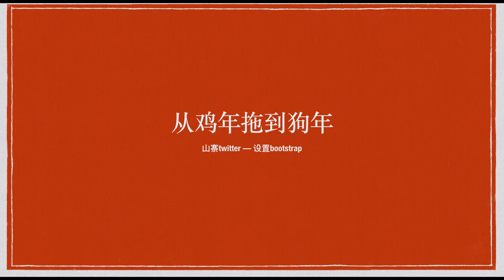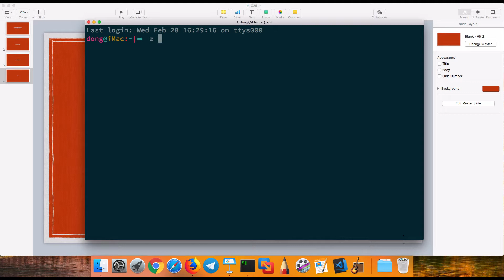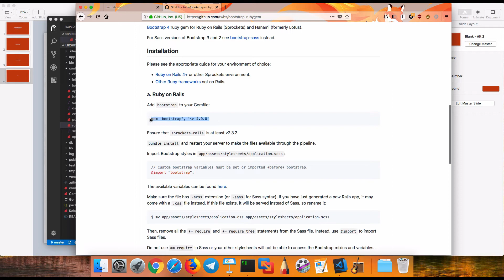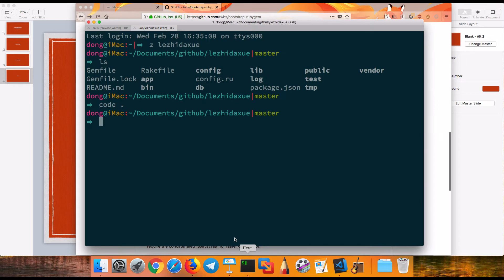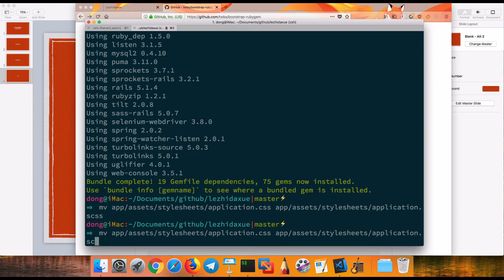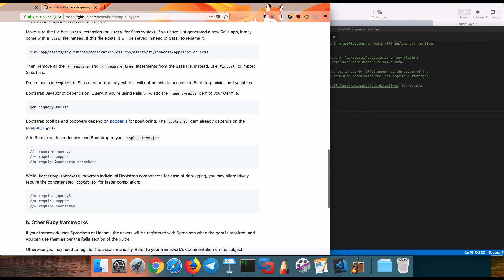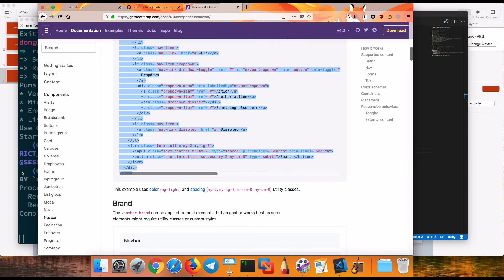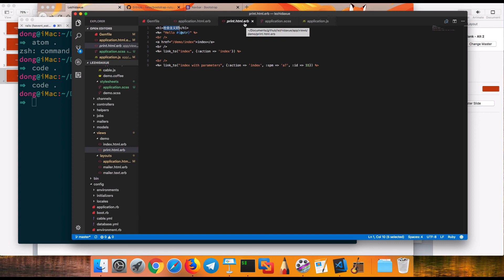网站从入门到放弃-026-设置bootstrap